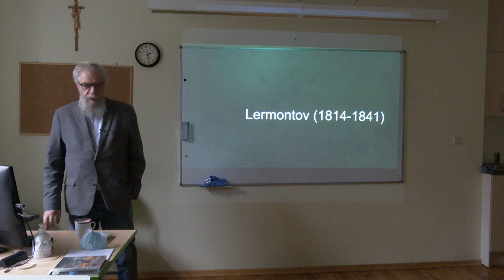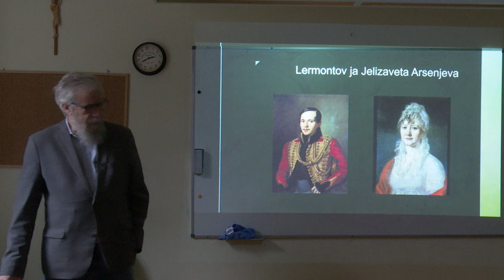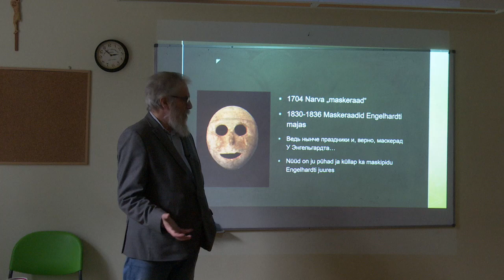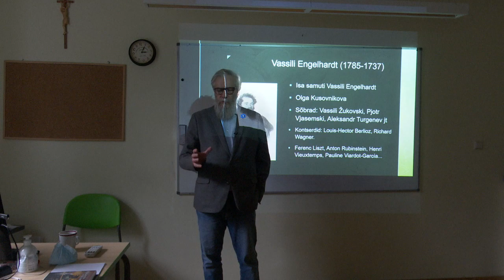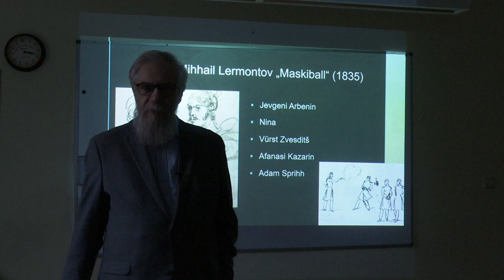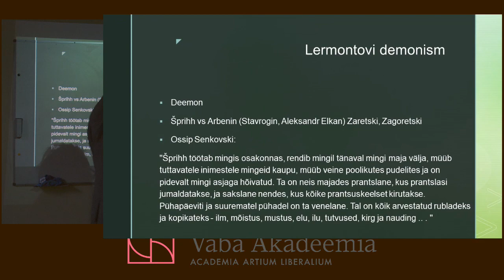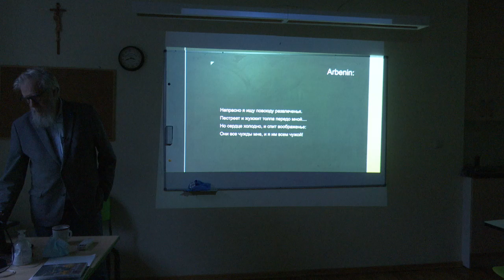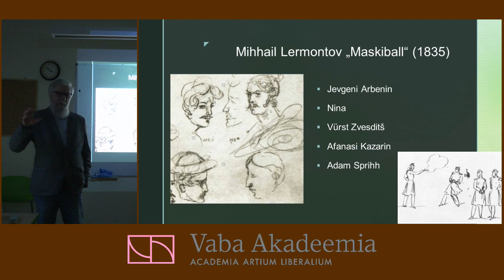Vaba Akadeemia loeng, 21.11.2020, Mihhail Lotman "Vene kultuur: Lermontov"